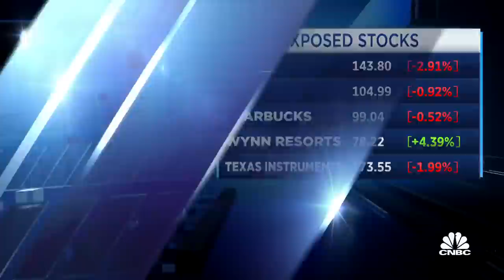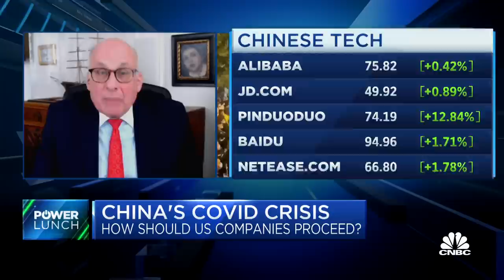This is probably the worst day for Xi Jinping since he took over in 2012, says expert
Dennis Unkovic, Meyer, Unkovic and Scott partner, joins 'Power Lunch' to discuss how China moves forward from the recent protests over the country's zero Covid policy, whether companies can be as dependent on China and more.